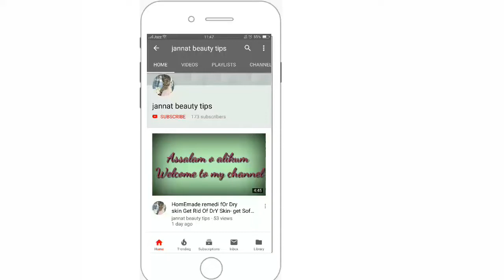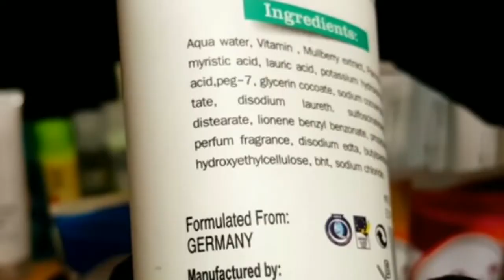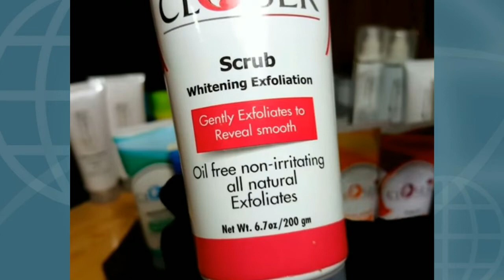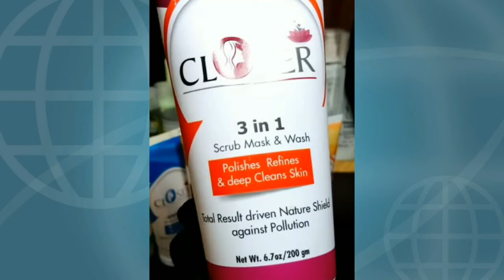Top 4 Best Facial kits FOr Glowing skin- CLOSER, SOFT TOUCH, DERMA COS, DERMA IG.... By (jannat)